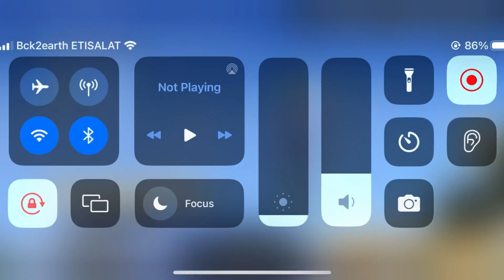BMW Z4 SDRIVE35IS Gameplay / Multiple Races / Real Racing 3 Gameplay